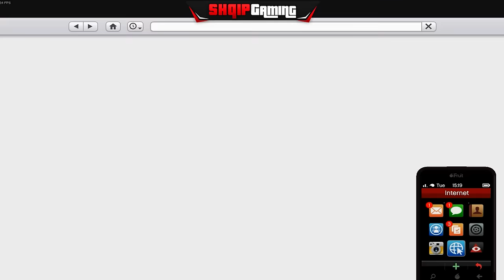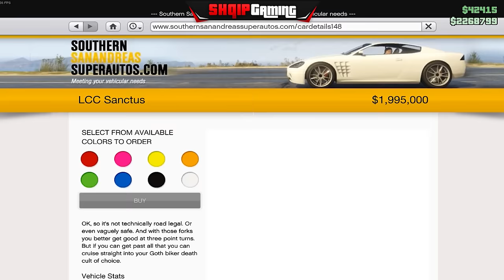GTA 5 SHQIP - 2,000,000 Euro Motorrë për Halloween !! - SHQIPGaming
👽 SHQIPGaming - 1,000 Likes ?!?!
✘ My PC:
Kartela grafike: GeForce GTX 750 Ti
Procesori:          AMD FX-6300
✘ SHQIP Gaming is an Albanian/Kosovar Gaming Channel.